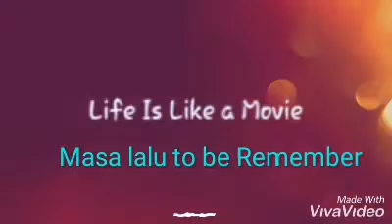Rogue Squadron MC Charity ride to SK Kambug Padawan, support HOPE organisation. 2017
Cover - Masa Lalu ( Kaka)